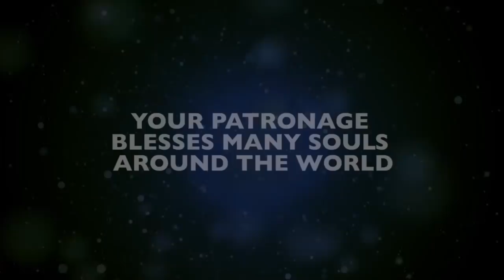How My Spiritual Father Destroyed Me || Prophet Passion Java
Register For our Upcoming 3 Day Prophetic School/Baptism From September 27th-29th and Your Life Will Never Be The Same!!!

Get your copy of one of my latest books "How To Build An Altar" and get ready to experience a deeper dimension in your spiritual life and your walk with the Lord.

Download my latest song "Im Going To Prophesy Tonight" and many more new releases on "prophetpassion.com". Your worship and prayer time with the Lord will be elevated to the next level!!

For a private prophetic session "1on1" on the phone with Prophet Passion register now @ "prophetpassion.com"

To give to the ministry, register for our online or in-person prophetic school, invite prophet passion to your church or ministry, shop for ministry items, or if you would like to speak to Prophet Passion visit "prophetpassion.com".
The office numbers are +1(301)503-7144 and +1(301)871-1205